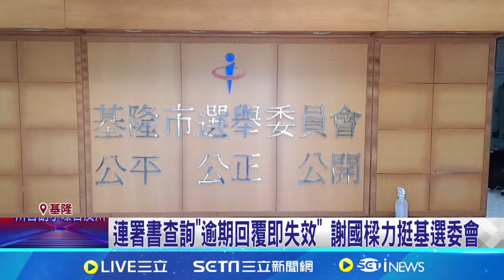基選委會"連署人未回覆就剔除" 中選會:必要時調查證據｜94要賺錢